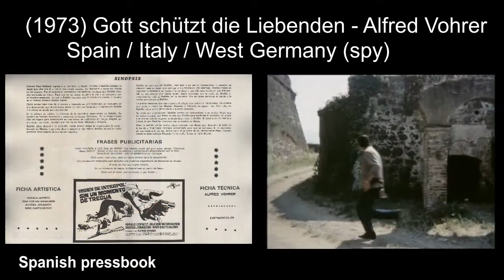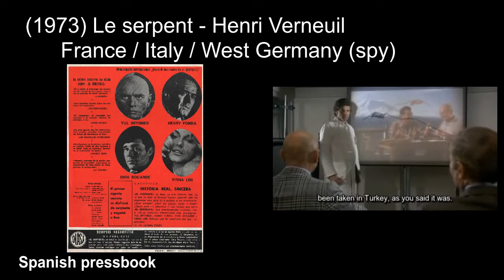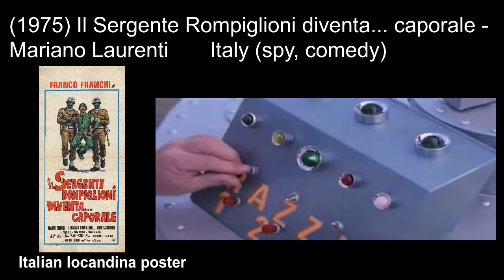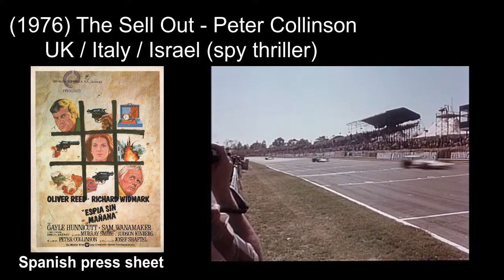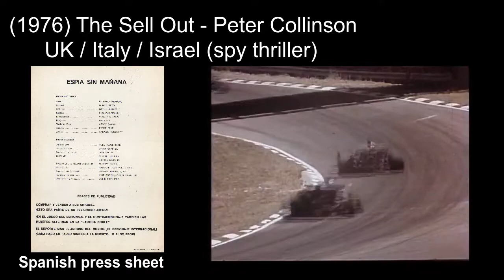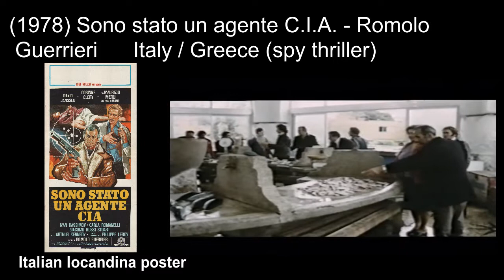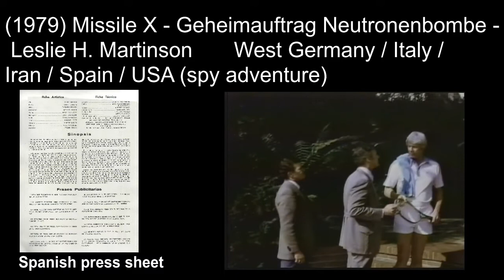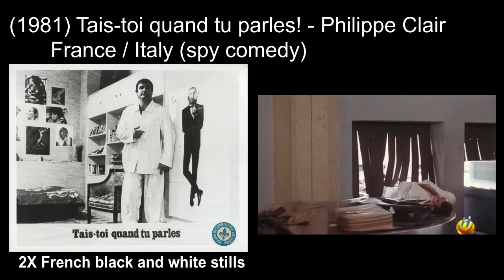Italian Spy movies: 1973-1981 ('One Man Against the Organization', 'The Sell Out')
Italian Spy movies Episode 18, 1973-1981
(1973) The Big Game / La macchina della violenza - Robert Day
(1973) Gott schützt die Liebenden / Orden de Interpol: sin un momento de tregua - Alfred Vohrer
(1973) Le magnifique / The Man from Acapulco - Philippe de Broca
(1973) Le serpent / The Serpent - Henri Verneuil
(1973) Le silencieux / Escape to Nowhere - Claude Pinoteau
(1975) Buttiglione diventa capo del servizio segreto - Mino Guerrini
(1975) Il Sergente Rompiglioni diventa... caporale - Mariano Laurenti
(1975) L'uomo che sfidò l'organizzazione / One Man Against the Organization - Sergio Grieco
(1976) C'è una spia nel mio letto / There's a Spy in My Bed - Luigi Petrini
(1976) The Sell Out - Peter Collinson
(1976) Voir Malte et mourir / Lo sceicco la vede così' - José Bénazéraf
(1977) Goodbye & Amen - Damiano Damiani
(1978) Agenten kennen keine Tränen / Uranium Conspiracy / A chi tocca, tocca...! - Gianfranco Baldanello, Menahem Golan
(1978) Sono stato un agente C.I.A / Covert Action - Romolo Guerrieri
(1979) L'importante è non farsi notare - Romolo Guerrieri
(1979) Missile X - Geheimauftrag Neutronenbombe / Missile X: The Neutron Bomb Incident - Leslie H. Martinson
(1980) La mondana nuda - Sergio Bergonzelli
(1981) The Salamander - Peter Zinner
(1981) Tais-toi quand tu parles! - Philippe Clair